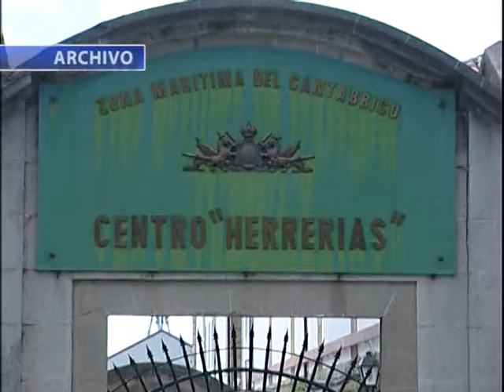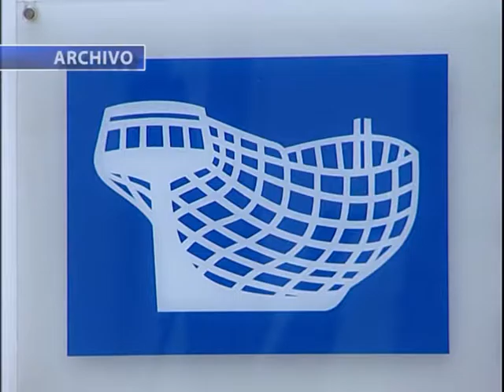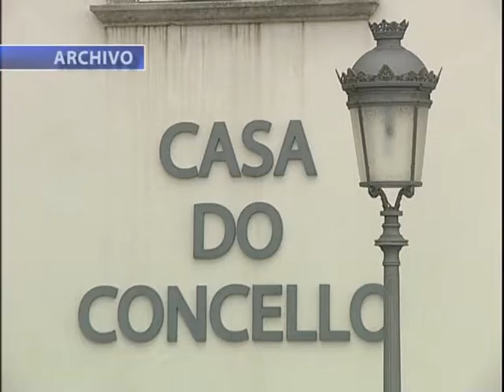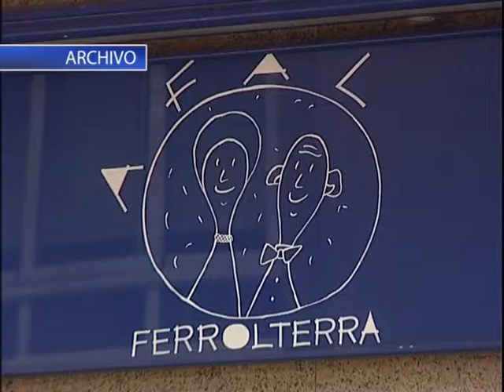INFORMATIVOS 28 07 2016 JUEVES